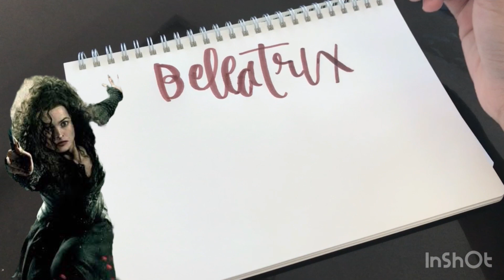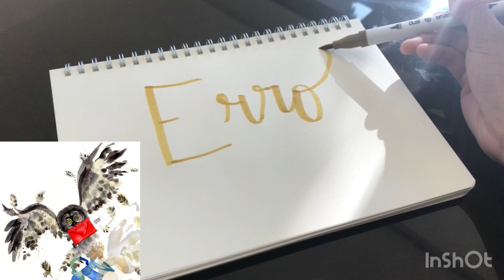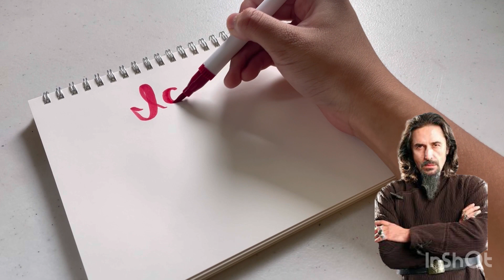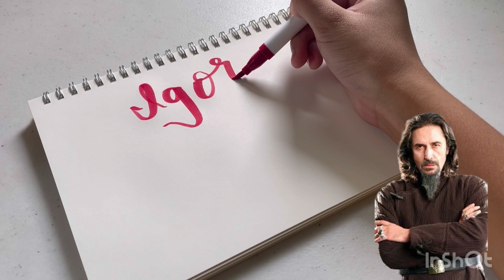Harry Potter Alphabet A-M by Sofia Gutierrez (Calligraphy)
***Harry Potter Alphabet***
1-13 of 26 HarryPotterA-Z
In a few days, the next letter, N, will be uploaded. For now, a compilation of the letters from A to M will be uploaded.
⤴️ Share if you’re a HarryPotter fan